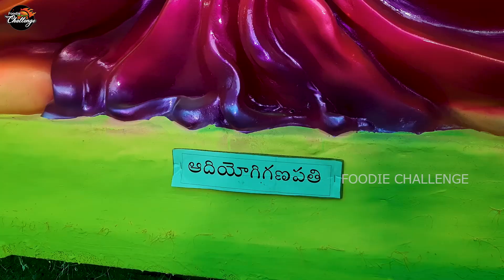The Secret Behind Ganesh 2023: Get Ready for the Big Ganesh Aagman!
ganesh 2023 new modal video

GEAR USED
○ My Camera
○ Action Camera